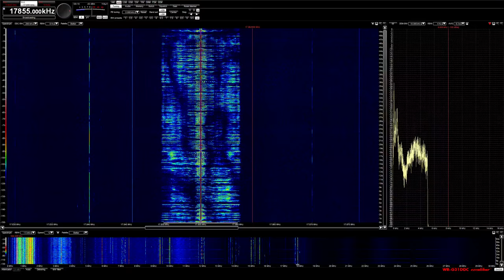Radio Exterior de Espana 17855 AM 09-08-2018 1403z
In Spanish